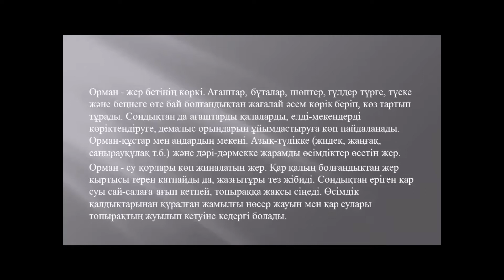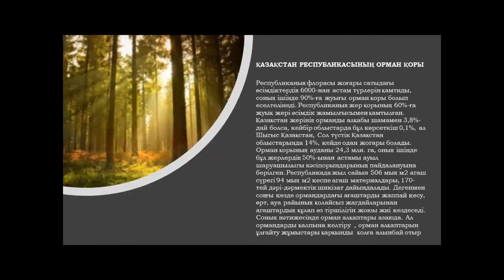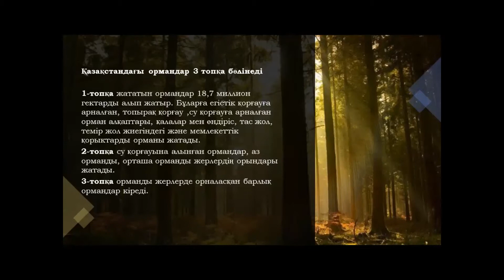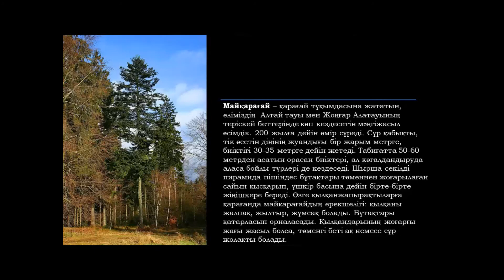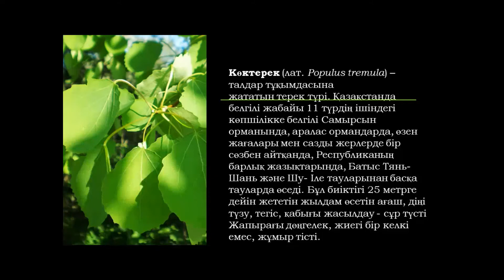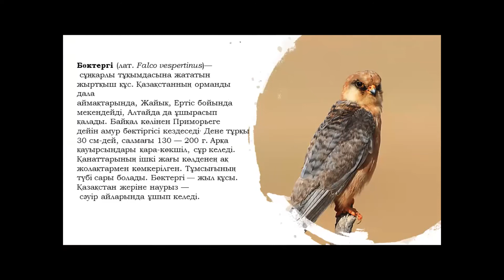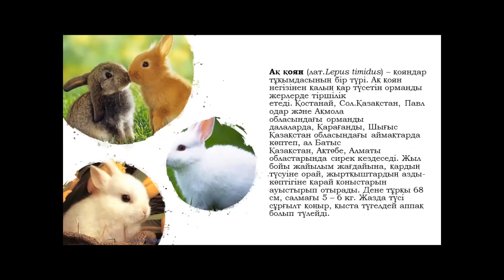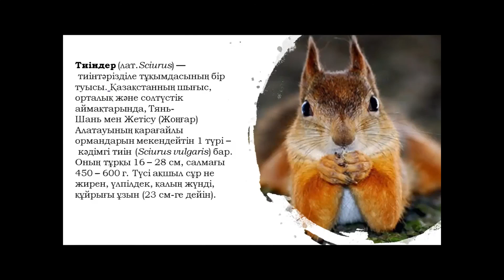КазУТБ-МИТ-Казакстанның туристік ресурстары-лекция4-каз